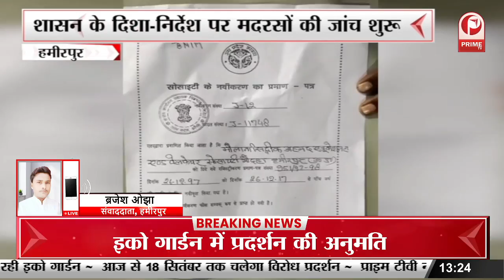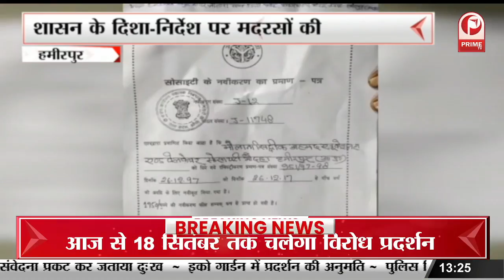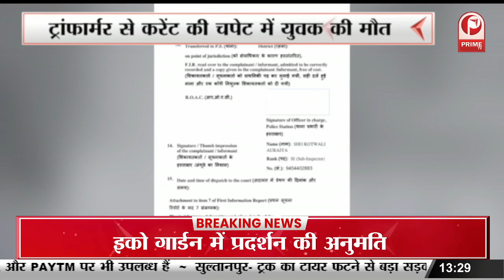Prayagraj : कार सवार दबंगों की दबंगई , पत्रकार के साथ की मारपीट || Prime Tv